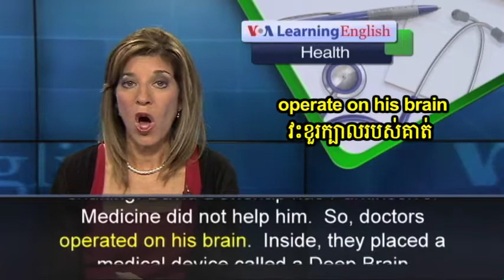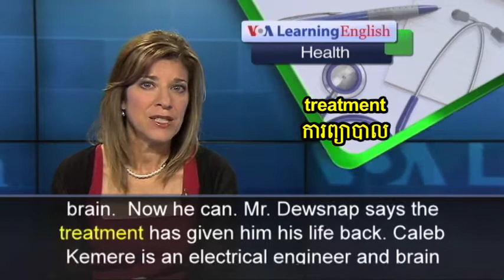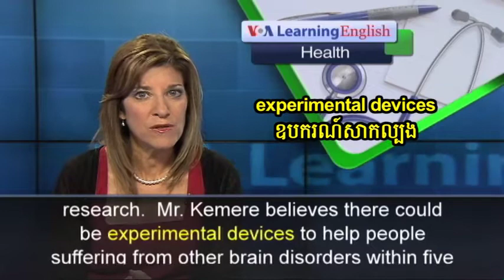Electricity Could Ease Some Brains Disorder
Researchers are using electricity on the brain to reduce the effects of Parkinson's disease.